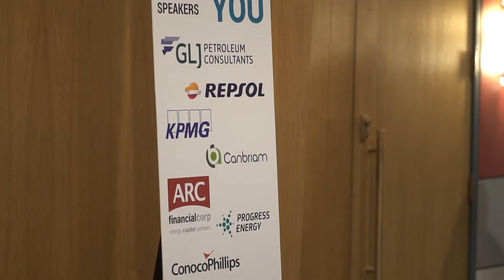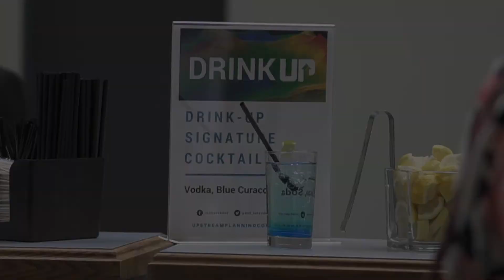UP Conference 2017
The UP Conference is a forum for the E&P industry to learn and discuss best practices of upstream planning, and new ways to leverage technology to meet business goals. This year, the Upstream Planning Conference will focus on the theme of the Digital Transformation of the Modern Energy Industry. The Upstream Planning Conference has been a critical industry event that has brought together 75+ oil and gas operators around the world, plus guests from solution providers, financial firms, and industry consultants over the past two years.